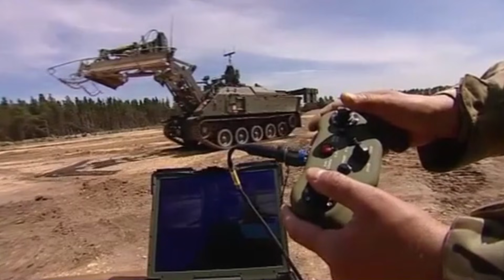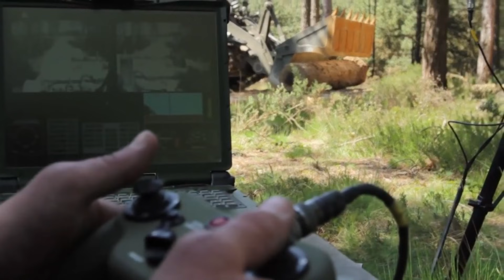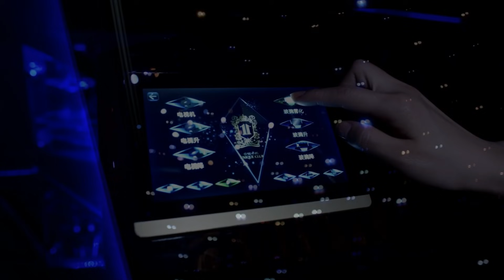Top 10 Vehículos Tan Extraños que No Podrás Creer - FULL TOPS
- Para bien o para mal, estamos viviendo una era de diseño de automóvil muy seguro: líneas suaves y sencillas para formas hermosas (aunque ocasionalmente aburridas) que, en algunos casos, son casi indistinguibles entre sí.